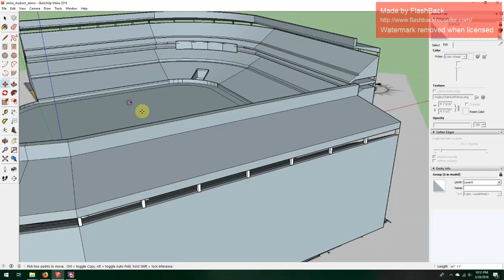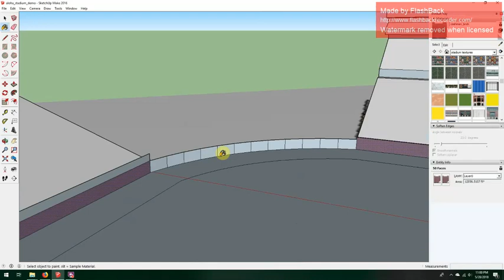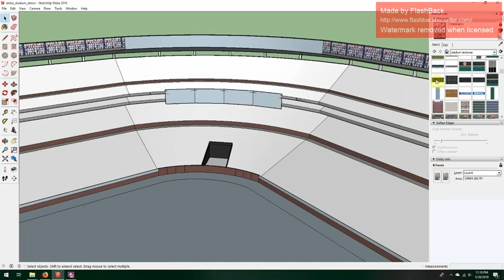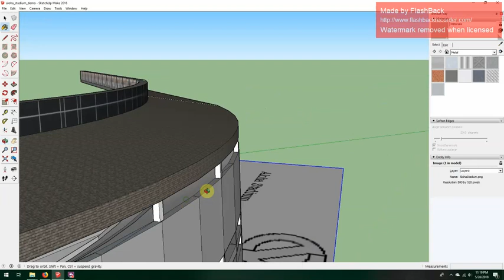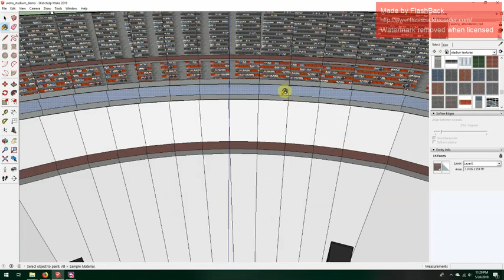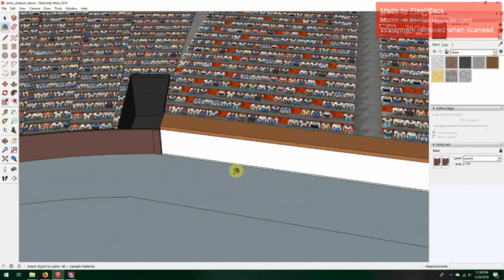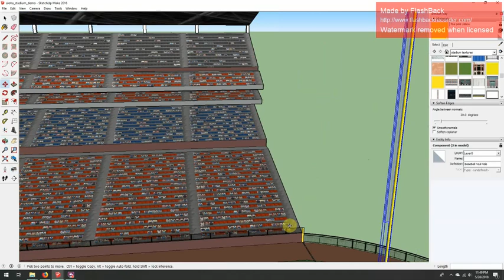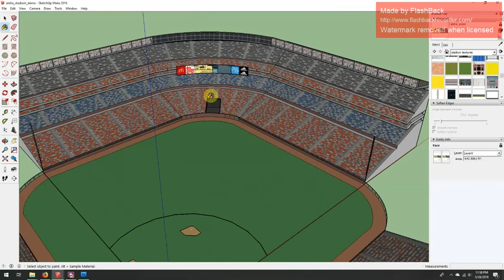(Part 3) 3D Ballpark Model Creation using sketchup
This episode deals with adding textures to the stadium and placing the infield and foul poles as well